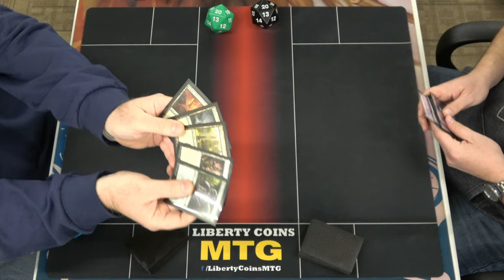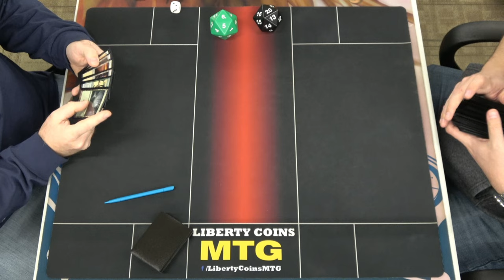Selesnya 🟢⚪ vs Orzhov ⚪⚫ | Foundations Prerelease | Round 2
Foundations Prerelease, Regular REL
Format: Sealed
Latest set: Duskmourn: Foundations

Open Discord.